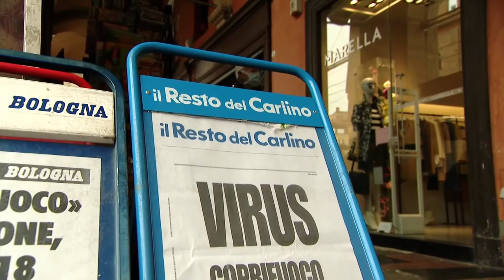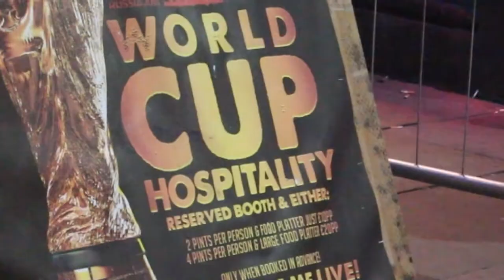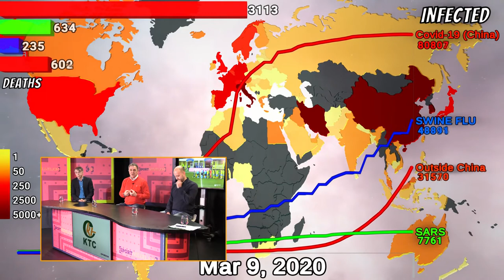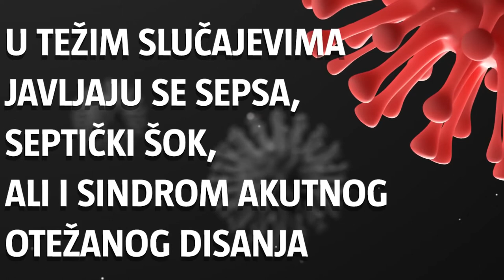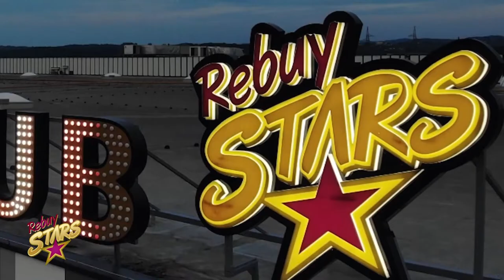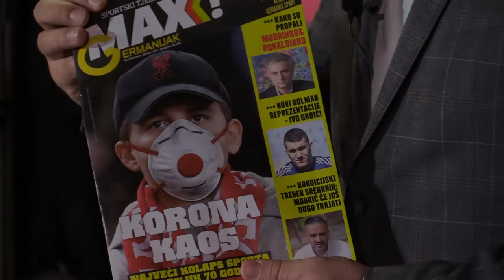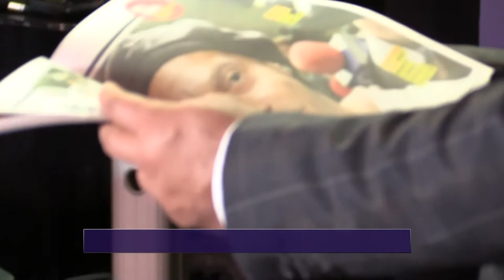Koronavirus i posljedice za sport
Širom svijeta otkazuju se sportska natjecanja zbog opasnosti od širenja zaraze koronavirusom. Epidemija se proširila cijelim svijetom i do sada je zabilježeno više od 150 tisuće slučajeva zaraze koronavirusom….kakave će posljedice doživjeti sport i sportaši pričamo sa Nikolom Jurčevićem, Ivanom Herakom i Mladenom Miletićem